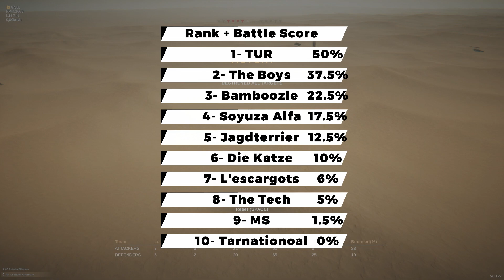The Final - Team Battle Clash - Sprocket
Final round between The Boys and TUR

Congratulations for both reaching the final stage